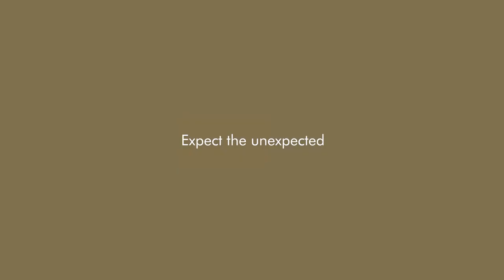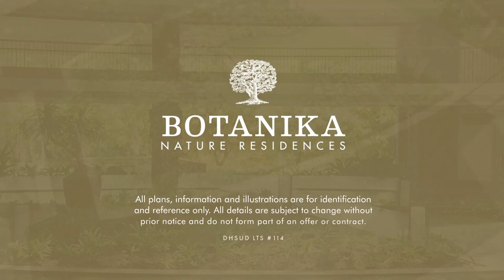Space is the New Luxury at Botanika Nature Residences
Located in the most exclusive and quiet portion of Filinvest City Alabang, a preferred CBD and garden city of the South with lush landscape, tree-lined pathways and shaded canopies, providing an entirely different and refreshing environment. An integrated development that mixes office, retail, residential and leisure components in a complementary manner.

BOTANIKA takes a step further than mere landscaping, awarded a 4-star BERDE certification (Building for Ecologically Responsive Design Excellence) by PHILGBC a local counterpart of the US Green Building Program; awarded at the Asia Pacific Property Awards with Best Sustainable Residential Development in the Philippines; and winner of Leadership in Sustainable Design and Performance. An authentic green living.

Convenient condominium living effortlessly integrated with a relaxed suburban lifestyle, in an open and breathing community, with garden terraces, unique atrium designs, sun roof lobbies, and central gardens providing every nook and corner, greens and lush landscaping.